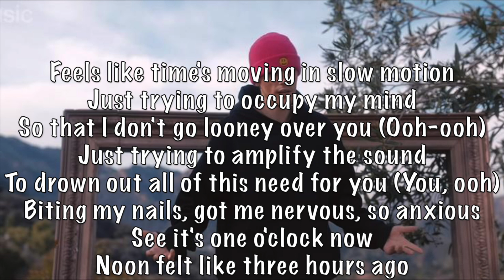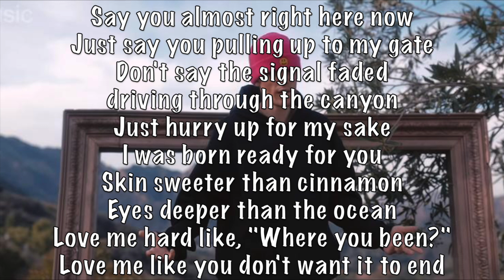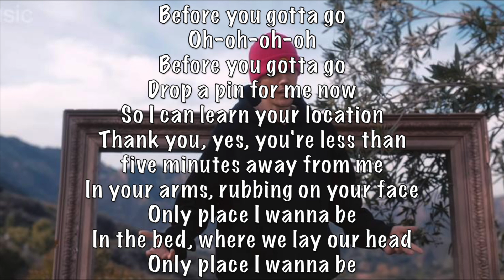Justin Bieber - E.T.A. acoustic karaoke instrumental